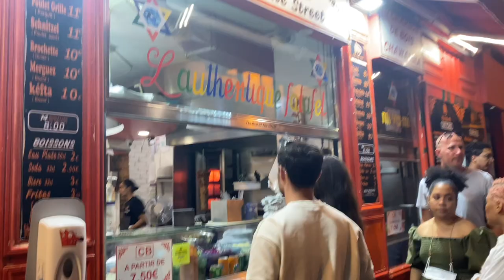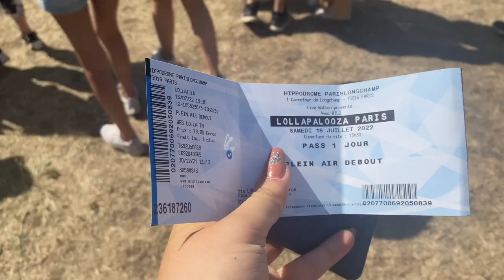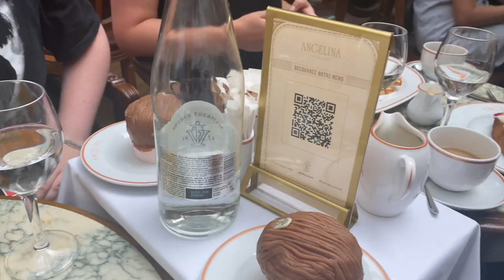je rentre en France après 1 an d'Erasmus | FROM BERGEN TO PARIS (& lollapalooza)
ce vlog étais davantage concentré sur mon retour en France que mon départ de bergen. honnêtement j’ai pas pu filmer plus de moments lors de mes derniers jours à Bergen, j’ai juste profité, je vivais mes derniers instants à fond, tout comme le mélange d’émotions. mais je voulais quand même filmer mon retour, tout d’abord pour que moi je m’en souvienne, et aussi pour vous le partager. here we are 💎

+ d'infos ⇣⇣⇣

📍le goût du sablé
📍café angelina

☞ Stabilisateur : FeiyuTech VLOG Pocket (je l'utilise plus mdr)

des bisous✨